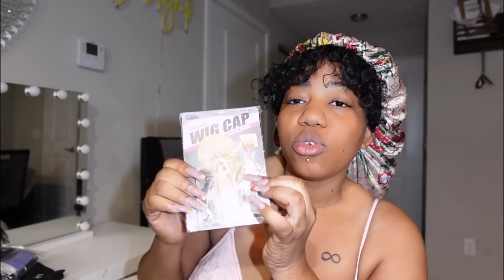TANDE AK KWÈ SE 2 | PAGEN JANW PAP FÈ AVÈL wig from FANCIVIVI?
FANCIVIVI 36 "" small square knotless twist braids full hand tied lace twist braided wig
Color: Black